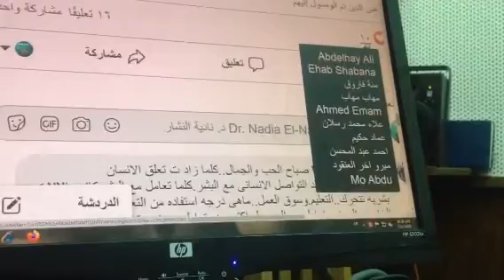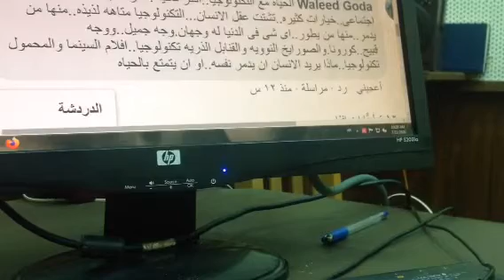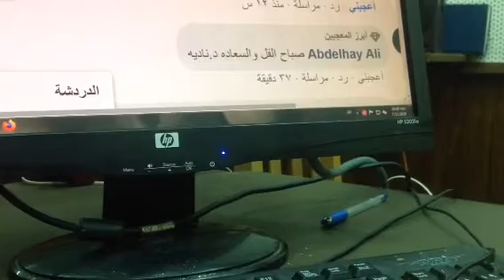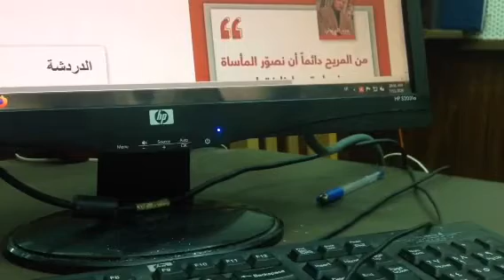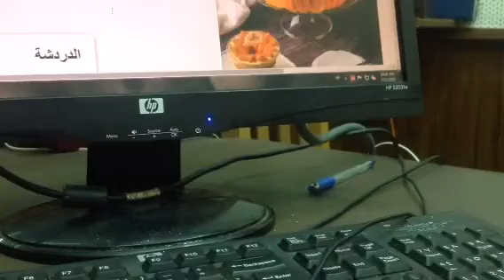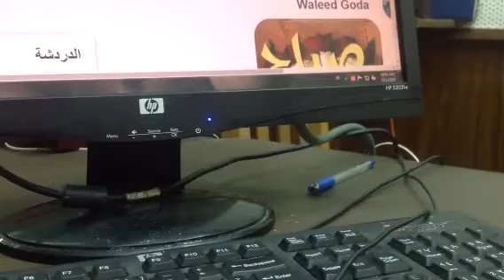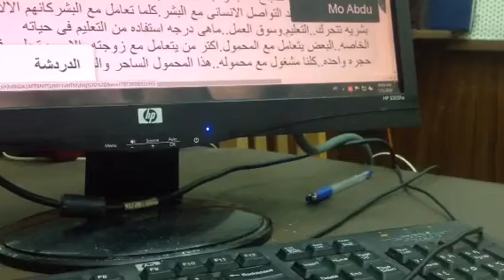رسائل المستمعين و ملامح الدورة الاذاعية و تطورات في التعليم صباح تك